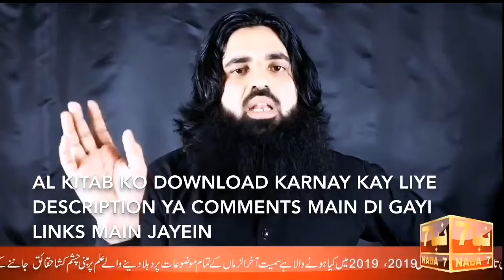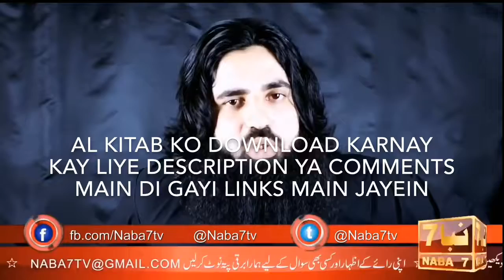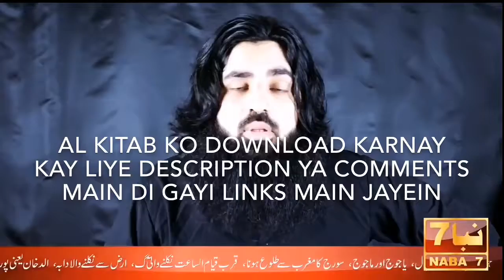Aaj Apke Pas Akhri Moqa Hai | Musalmano Haq Ka Sath Do *2019 Mein Allah Ka Azab* | NABA7 TV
(Ahmed ISA - NABA7) AlKitab Pdf Download Karein Links Mein Jakar الکتاب کو ڈاونلوڈ کرنے کے لیے درج ذیل روابط پر کلک کریں
Part 1

Al Kitab All Parts مکمل الکتاب اس ربط سے بھی ڈاونلوڈ کر سکتے ہیں

Al Kitab Download PDF ان روابط سے بھی ڈاونلوڈ کر سکتے ہیں
Part 1

"AlKitab is only available in Urdu Language."

Credits:
Ahmed Isa RasoolAllah SAW